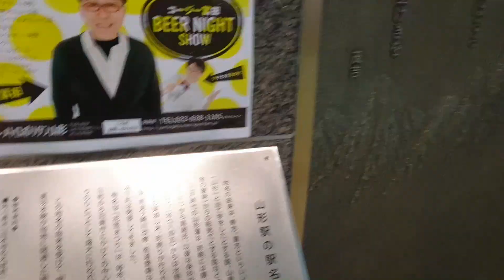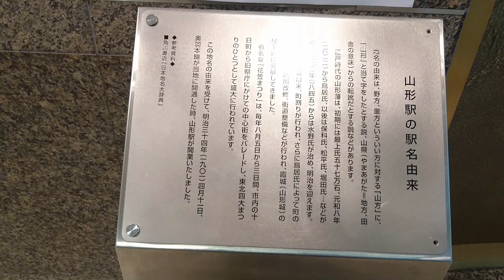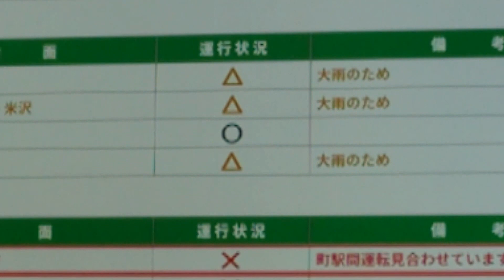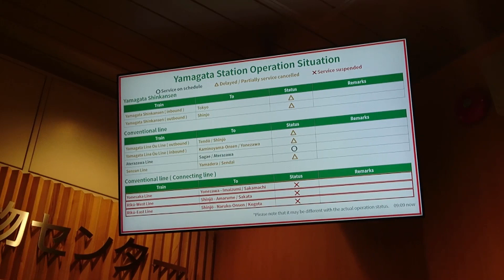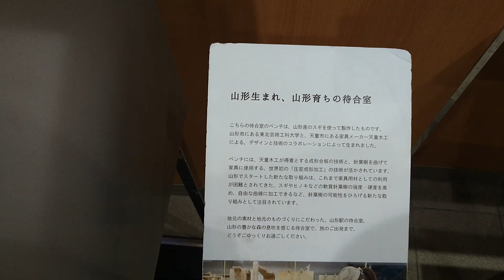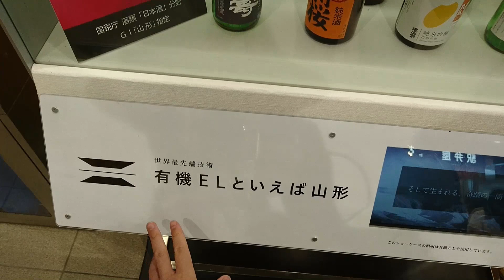(50)【山形・大雨】山形駅をぶらつきながらこの日の鉄道移動を断念することを決めました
せっかくなので、山形駅構内で気になったものをチラチラ撮影しています。そして鉄道での移動をあきらめたというだけで、その他の手段での移動はまだ検討中です。

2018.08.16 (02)